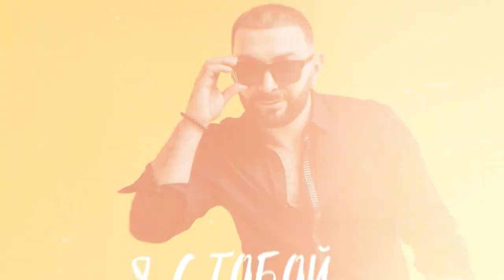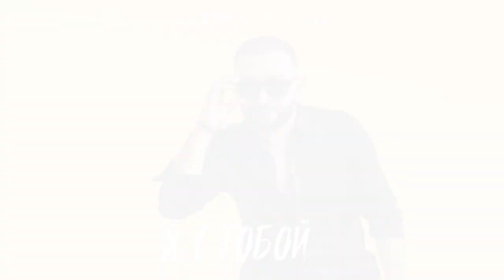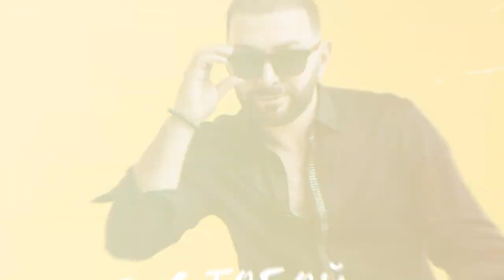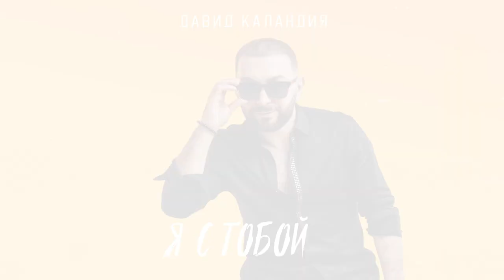Давид Каландия - Я с тобой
Music and lyrics - Eka Targamadze
Arrangement - Beka Gabunia
Mix & Mastering - Beka Gabunia
Zurna -@Harut_Asatryan